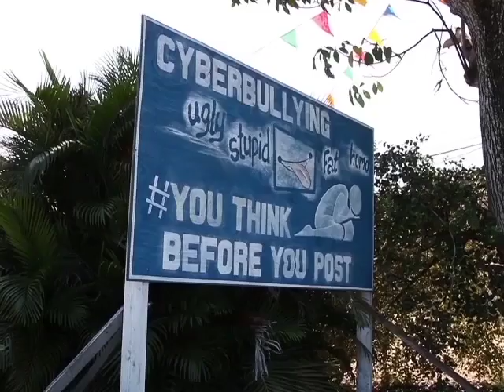Did a Parliamentarian Share Teacher’s Nude Pics?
Earlier in the year a female teacher at Muffle College High School in Orange Walk Town was asked to resign after nude pictures of her were circulated. The teacher resisted and the matter is expected to go before the courts. Today in the Senate, B.N.T.U. President Elena Smith brought up the issue, alleging that one of her colleagues has been accused of not only making rude remarks on the matter, but also sharing the pictures.